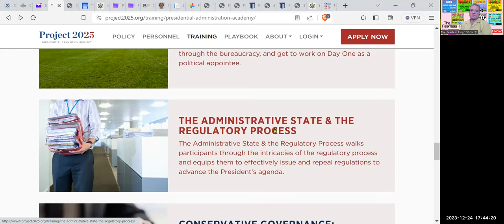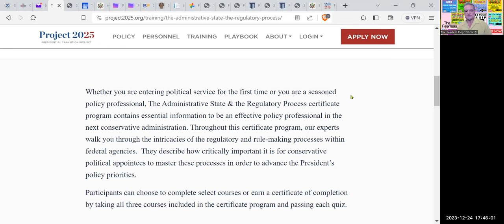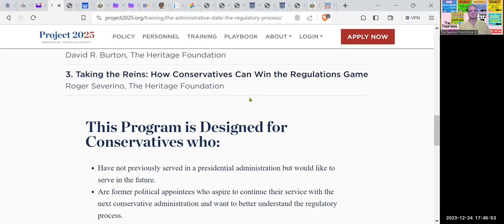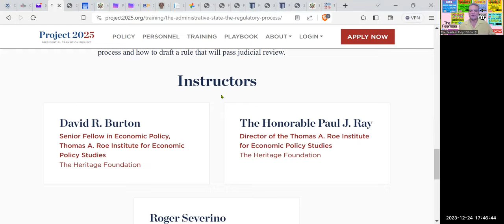Project 2025 Presidential Admin. Academy Cert. Prog.: Administrative State & Regulatory Process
Take a ride . . . with Fearless addressing Project 2025, and the Presidential Administration Academy Certification of Courses to create a "Day one" team of Conservative appointees in the next Administration . . .

GO SEE MY HOLIDAY SPECIALS @ TheFearlessFloydShow.com/store

Ann LeFlore – on Trusts: How to Create and Operate a Revocable, Irrevocable and Foreign Trusts in the 2-Volume 2nd Edition with over 569-pages for $259 and an eBook PDF for $249 all at:
TheFearlessFloydShow.com/store

THE CAVEATS:
Fearless Floyd ©
The Fearless Floyd Show ©

EPISODE 0507